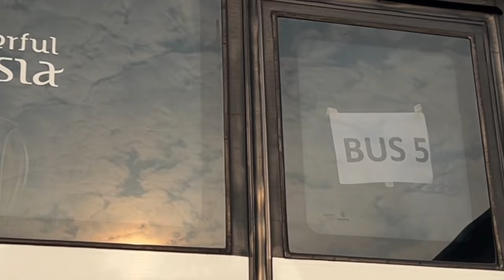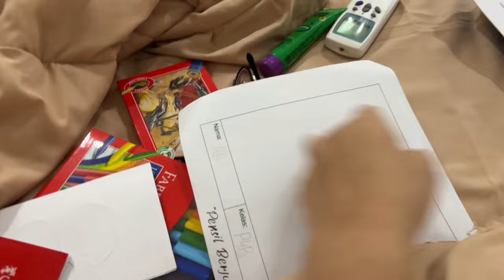Fieldtrip akhir tahun ajaran 2024 ‼️ alfi naik Bus lagi✨